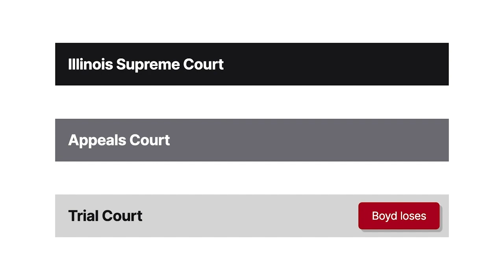Boyd v. Racine Currency Exchange, Inc. Case Brief Summary | Law Case Explained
Boyd v. Racine Currency Exchange, Inc. | 306 N.E.2d 39 (1973)

When frequenting a business, customers might hope the owners would put customer safety above the money in the registers. In Boyd versus Racine Currency Exchange, we’ll explore whether businesses have a duty to acquiesce to the demands of criminals in order to protect those they invite through their doors.

John Boyd was at the Racine Currency Exchange to transact business when an armed robber entered. The robber pointed a gun at John’s head and warned the teller, Blanche Murphy, that he would kill John if Murphy didn’t give him the money or open the door. Murphy, who was separated by a partition and bulletproof glass, instead fell to the floor. The robber shot and killed John.

John Boyd’s wife sued Racine and Murphy for John’s wrongful death in the Illinois Circuit Court for Cook County. Boyd alleged that Racine owed its customers a duty to prioritize their safety in robberies and that it was negligent for failing to train its employees how to exercise reasonable care for customer safety during robberies. Boyd also alleged that Racine was negligent for adopting a policy, unknown to customers, where protecting money was prioritized over the customer’s safety. Finding that no heightened duty existed, the trial court granted Racine’s motion to dismiss for failure to state a cause of action. The appellate court reversed. Racine appealed to the Illinois Supreme Court.

Want more details on this case? Get the rule of law, issues, holding and reasonings, and more case facts

Have Questions about this Case? Submit your questions and get answers from a real attorney